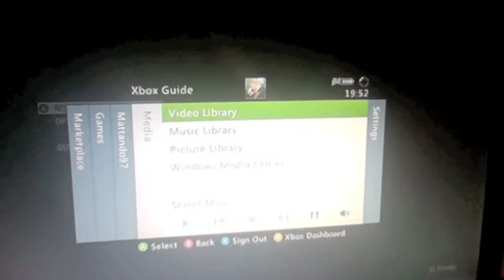Call of the Dead Fail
Thought seeing as i havent uploaded any videos in a while i'd upload this video of me and my friends failing on call of the dead.
PS: Music - I'm Not Ready to Die by Avenged Sevenfold